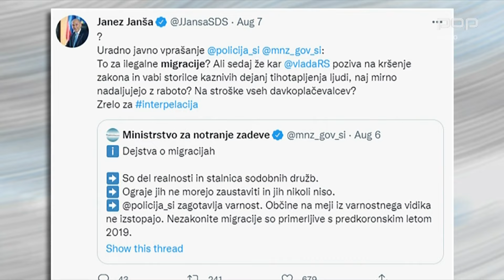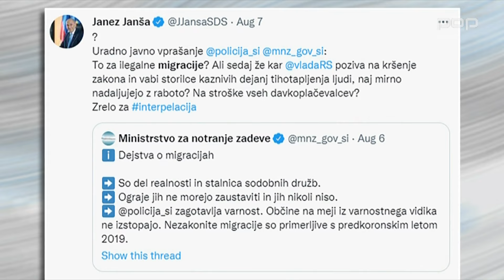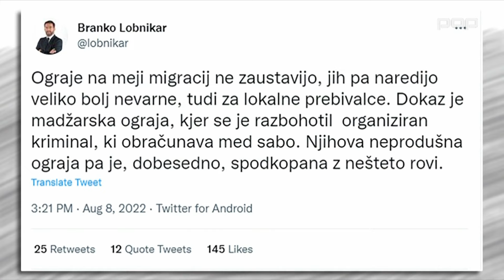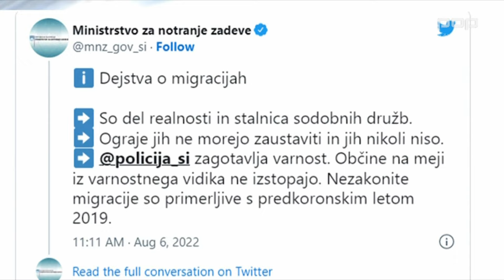Ostro soočenje med Lenartom Žavbijem in Brankom Grimsom glede migrantov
O tem, zakaj menijo, da je ministrstvo spodbudilo tihotapljenje ljudi čez slovensko mejo, je v oddaji 24UR ZVEČER (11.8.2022) spregovoril poslanec SDS Branko Grims, o tem, zakaj menijo, da gre za lažne obtožbe, pa poslanec Gibanja Svoboda Lenart Žavbi.